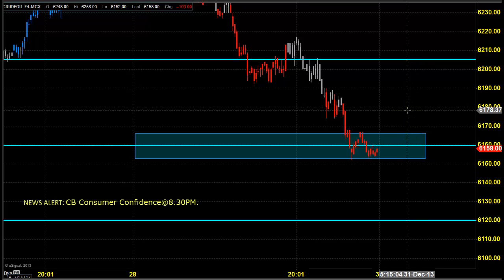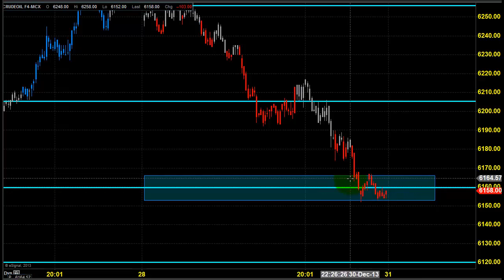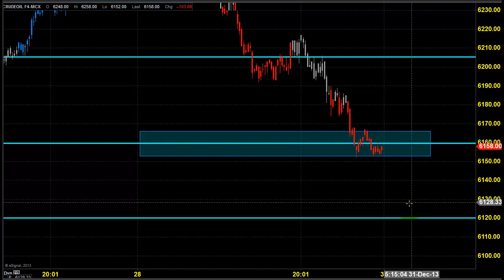MCX CRUDE OIL DAY TRADING ANALYSIS DEC 31 2013 தமிழ் CHENNAI TAMIL NADU INDIA